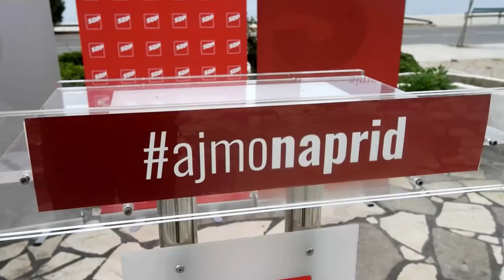Joško Šupe kandidat je SDP-a za župana Šibensko-kninske Županije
Predstavljanje kandidata za zupana Sibensko - kninske zupanije iz redova SDP-a Joska Supe. Na tiskovnoj konferenciji prisustvovali su i prvi predsjenik SDP-a Pedja Grbin te europarlamentarac Nino Picula.